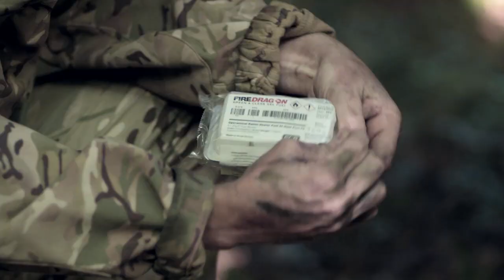BCB Fire Dragon Film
Clean and greesn, non-toxic solid fuel - ideal for all types of camping